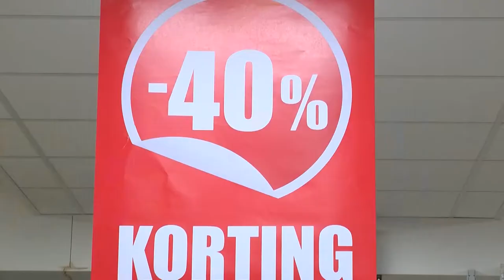Ijzerwarenhandel Steenbakkers stopt na 85 jaar